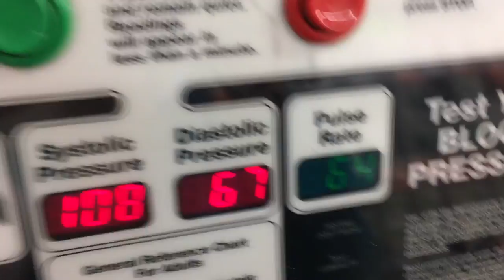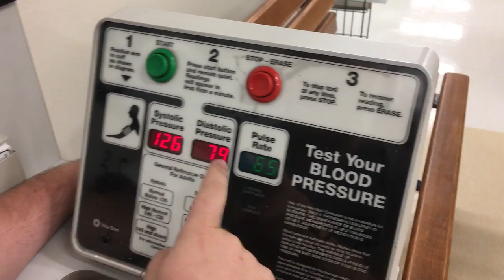WE GOT A PUPPY! WEEK 2.5